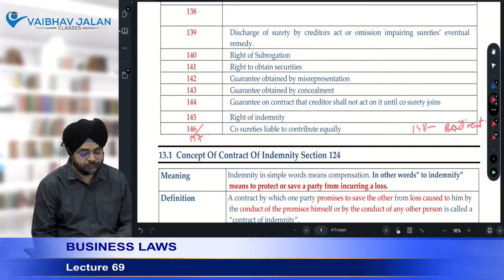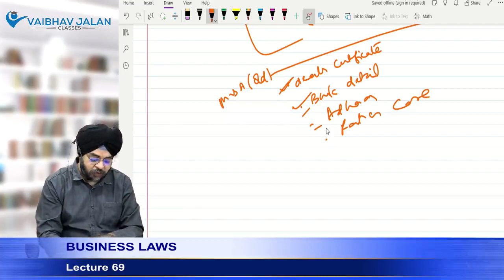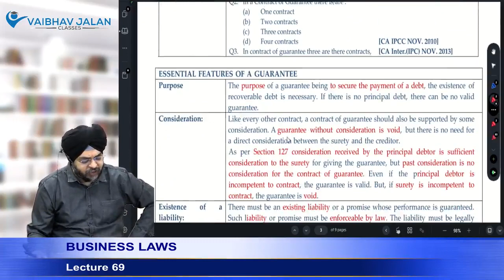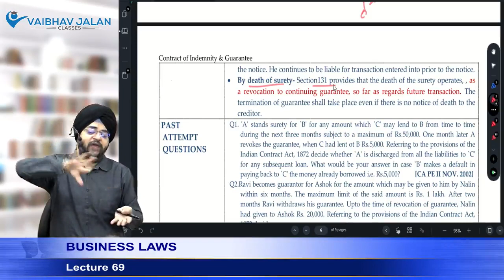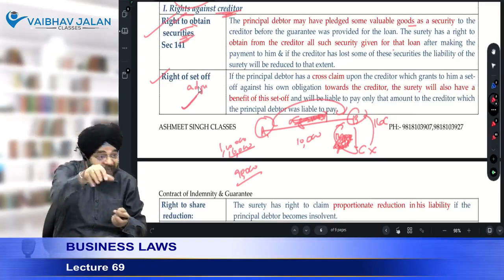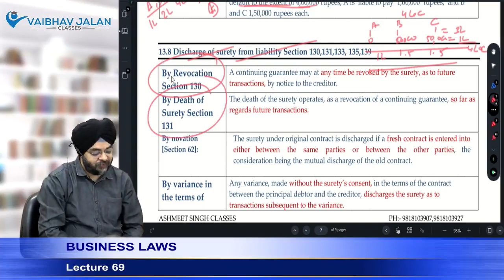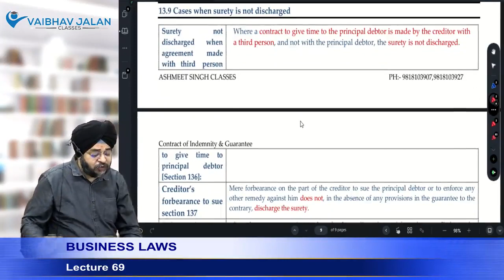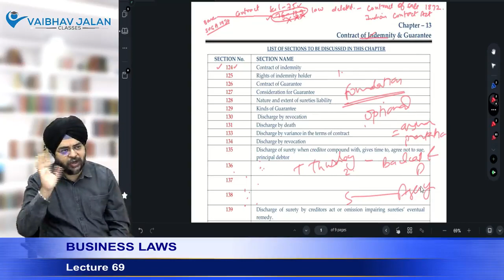CA Foundation- Revision Class 6 for June/Sep. 2024 Exams By Ashmeet Singh sir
CA foundation Contract Act Revision for students of CA Foundation, CMA foundation , B Com, MBA etc